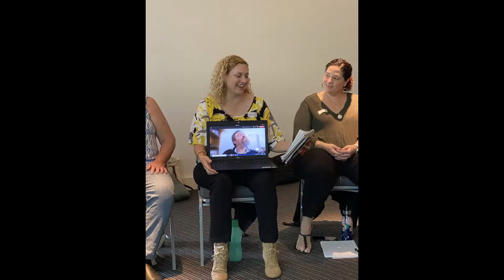Centacare NQ - Magnetic Island!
What a fun leadership group!! We delved into Emotional Intelligence + Difficult Conversations.